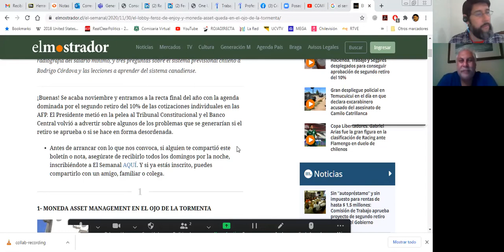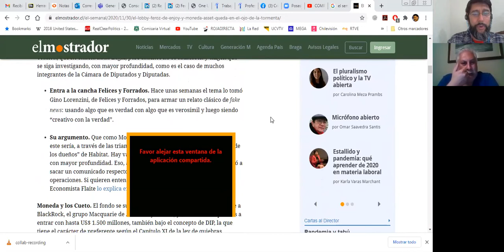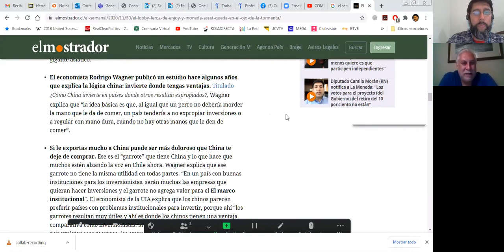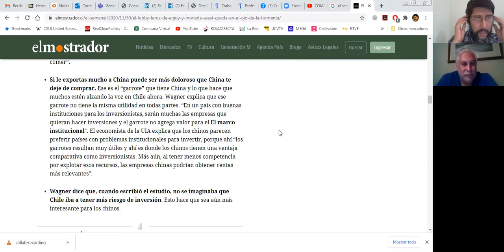Episodio Veintinueve - Utensilios + Segunda Ola + Primaria del 3% + Colo Colo a la B + PPP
En una conexión algo problemática al inicio por Emilia y el tuto, logramos realizar esta entrega con bastantes temas que se desarrollaron durante la semana.

00:00 a 02:43 Utensilios y saludo de Emilia a sus admiradores.
02.44 a 07:45 Segunda Ola del SARS y vacunación en Rusia e Inglaterra.
07:46 a 10:15 Resultados de municipales en Brsil + Lavín en el PC (?)
10:18 a 25:06 Análisis de las Primarias del 3% (Partido del Orden comeback!!)
25:16 a 32:05 ¿Que pasa si Colo Colo desciende a la B?
32:06 a 42:39 Petición de indulto a los aún detenidos por el 18O
42:40 a 49:00 ¿Quién mea más lejos? (Proyecto del 10% del gobierno).
49:05 a 54:18 La polémica de la triangulación de Piñera y AFP Hábitat.
54:19 a 58:01 Nace Triple P (PPP)... Política, Pelotas y Pelotudos.
58:02 a 1:10:08 Recomendados

Las batallas de Concón y Placilla de Andrés Avendaño Rojas (2015) disponible